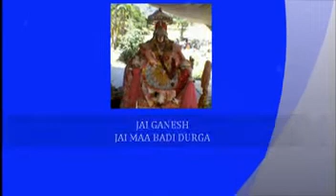Dussehra | Vijayadashami | himachal | funny Childhood | kullu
Village _tumman . Enjoying the festival dussehra